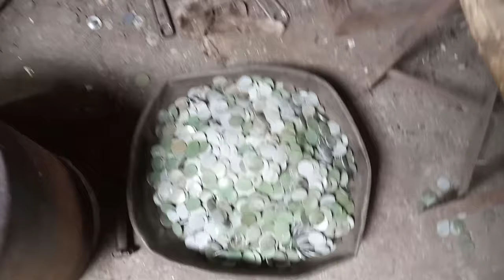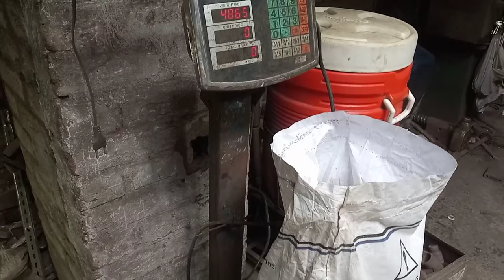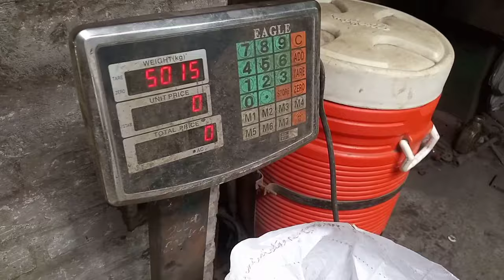Making process of washer in a local factory || Amazing washer making machines.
In this video we will show you how washers are make in a small industry used in different machinery.